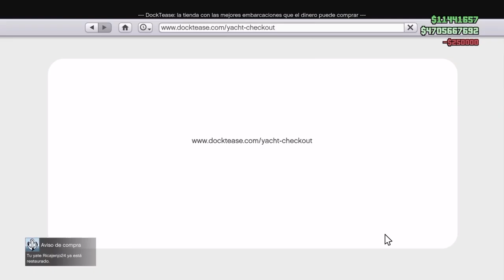GTA V ONLINE | Personas comunes y corrientes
Ajenjo8,cesar y yo desidimos ser esta vez personas comunes y corrientes cesar se tuvo que ir y ajenjo8 y yo nos fuimos a su yate privado para tomarnos unos tragos y despues nos fuimos a los dardos de sandy shores para beber y enloquecer